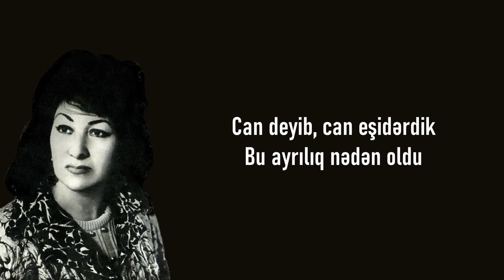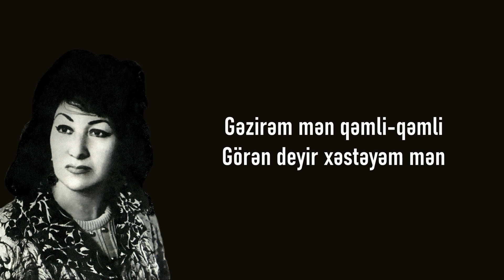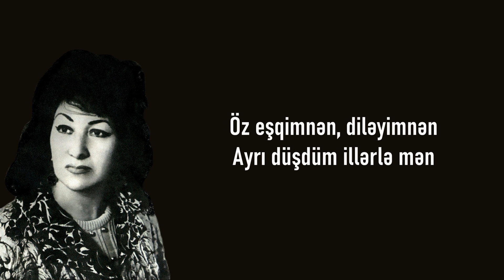Rübabə Muradova - Bu Ayrılıq Nədən Oldu (lyrics)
Kanalımızın böyüməsi üçün bizə dəstək olmağı unutmayın!